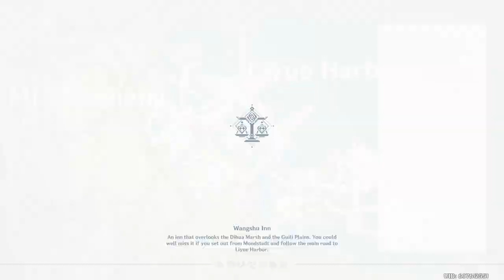Let's Play | Genshin Impact | Bubu Pharmacy | Part 43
Hello everyone! On today's video of Genshin Impact, we make our way to the Bubu Pharmacy in hope in acquiring incense. I hope you all enjoy!